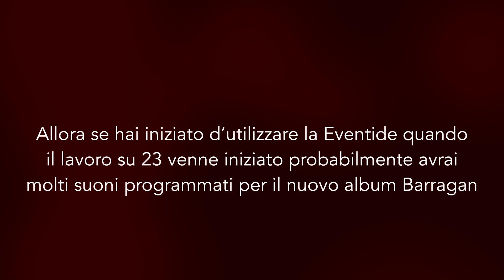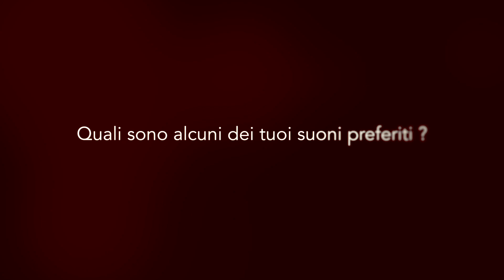Amedeo Pace Blonde Redhead Eventide Interview in Italiano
Visita per saperne di più